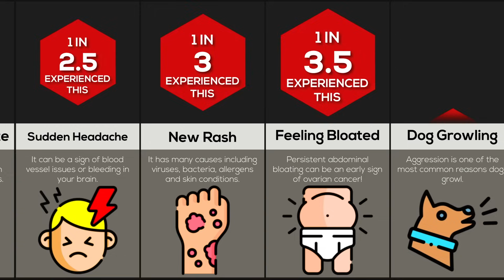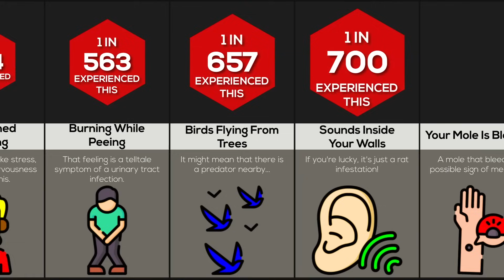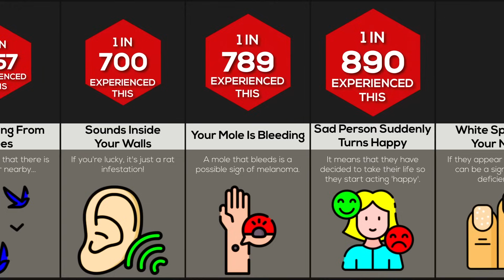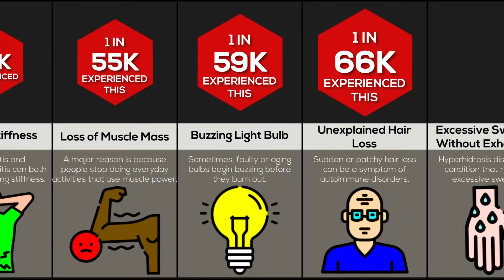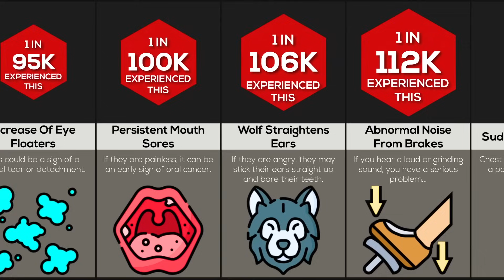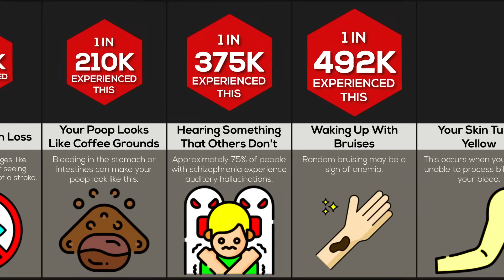Comparison: Never Ignore These Things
We all know not to ignore chest pain, but did you know a grinding sound from your car's brakes could be even deadlier?! And if your friend constantly gossips about other people, they probably gossip about you too! From scary medical symptoms to everyday signs of danger that you might not think about, learn 100 things that you should absolutely NEVER ignore.